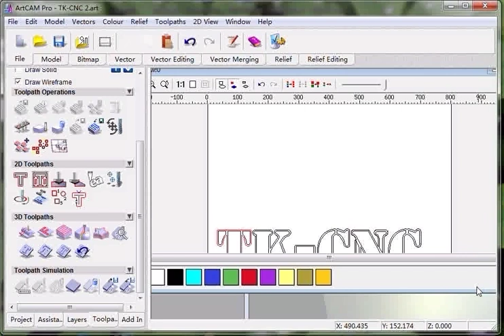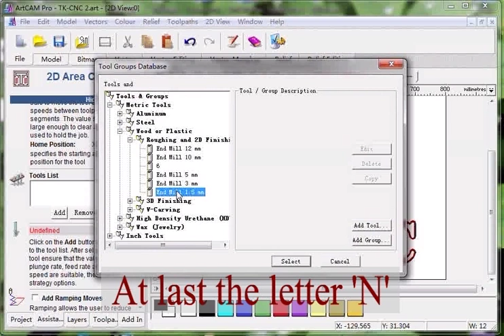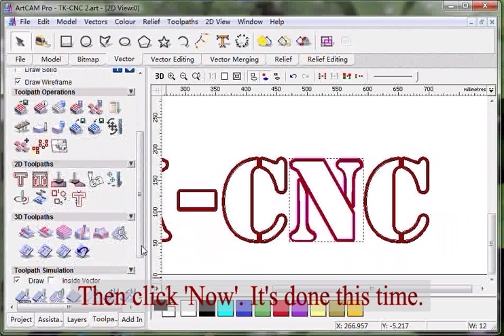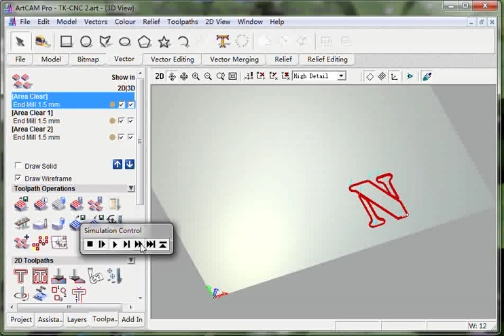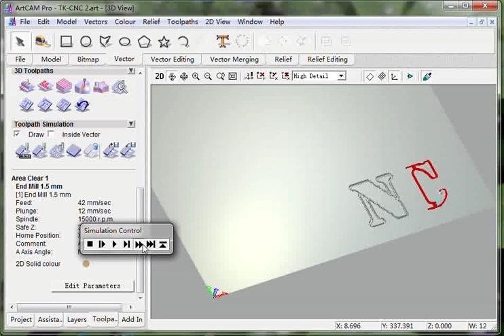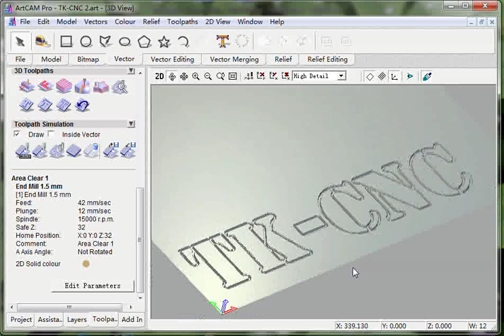Artcam text toolpath, artcam tutorial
Make the text vector in your favorite software(Adobe IIlustrator, Coreldraw or Inkscape) and save it to a format that Artcam supports. Then follow the video.

skype: instantlx